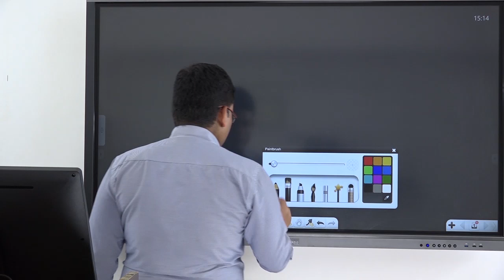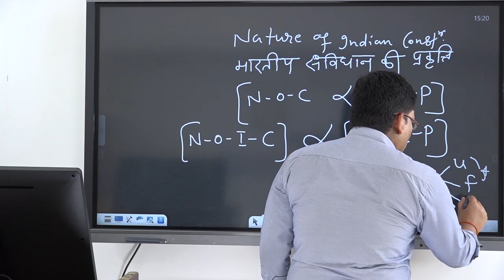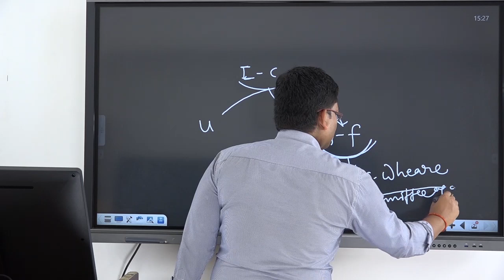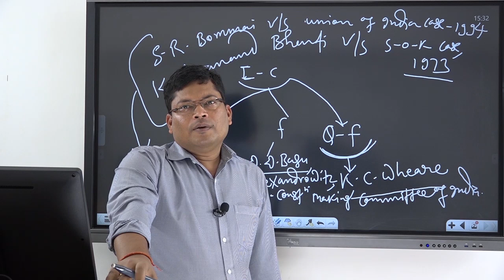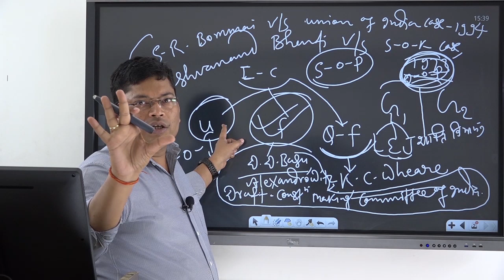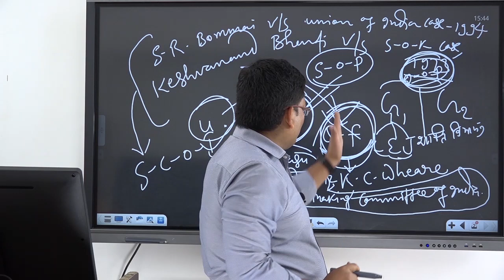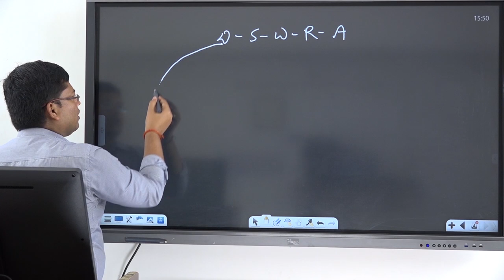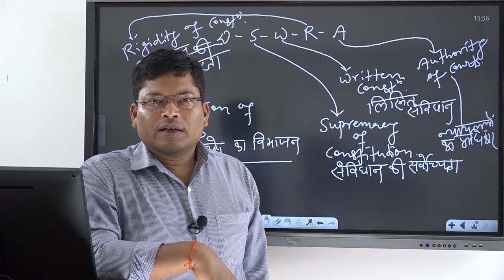Indian Polity |Part -1 | भारतीय संविधान की प्रकृति |Nature of the Indian Constitution |Sanjay Thakur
You are watching "Indian Polity |Part -1 | भारतीय संविधान की प्रकृति |Nature of the Indian Constitution |Sanjay Thakur" now !